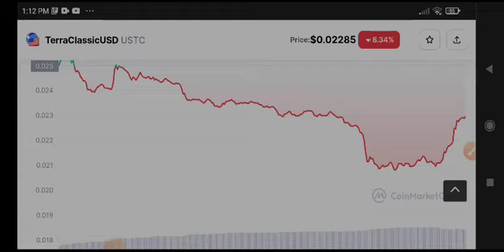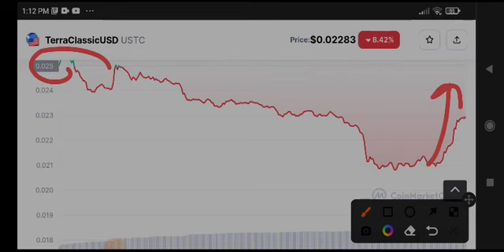USTC Big News Today! TerraClassicUSD Price Prediction